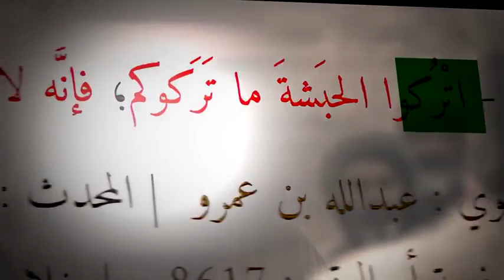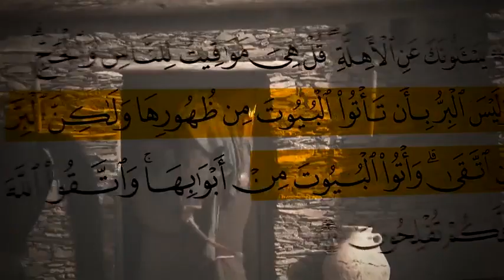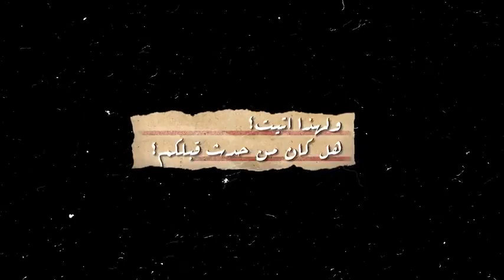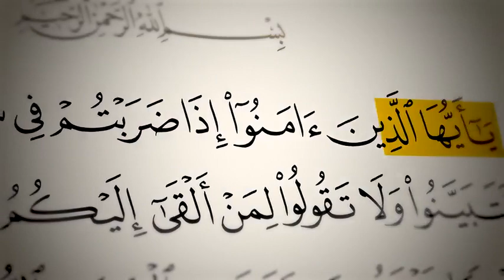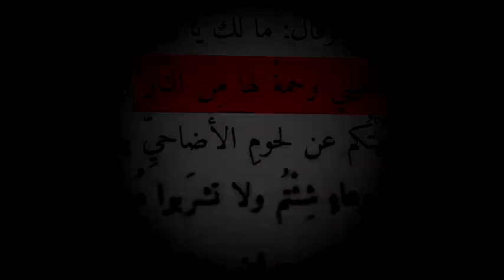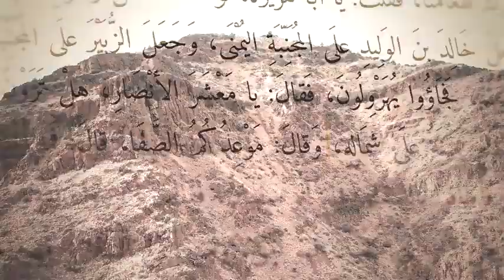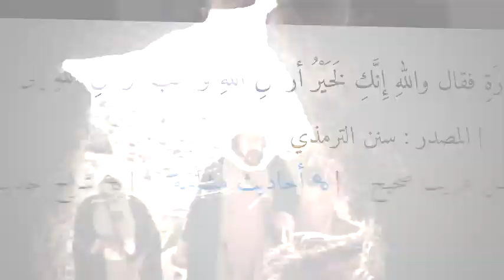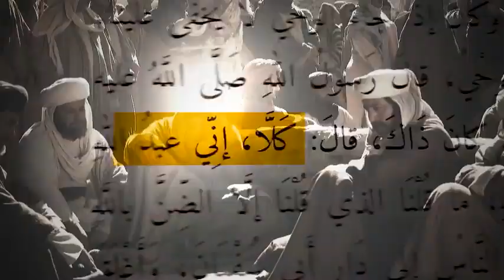ثعبان داخل الكعبة يحرس كنزها ؟ --- يسمح باعادة النشر